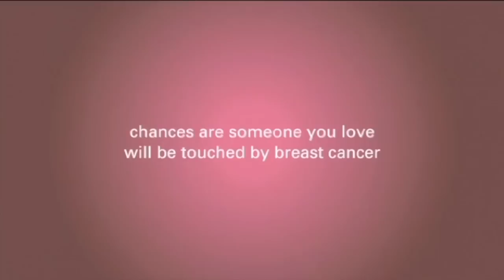Adjuvant And Neoadjuvant Therapy Side Effects-Dr. David Margileth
In this video, Dr. Margileth explains that Adjuvant and Neoadjuvant chemotherapies are two major groups of toxicity: one are the problems that occur during the chemotherapy, or acute toxicities; and the other is late toxicities, that is, those toxicities after the chemotherapy has been completed in the treatment of breast cancer.